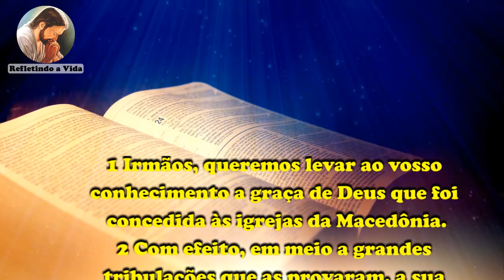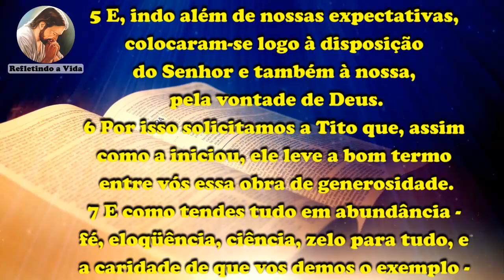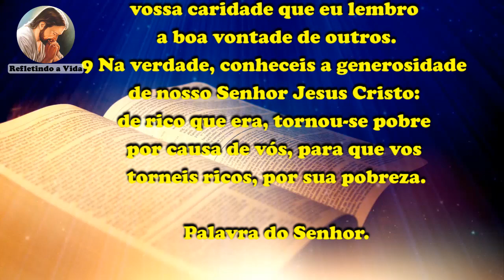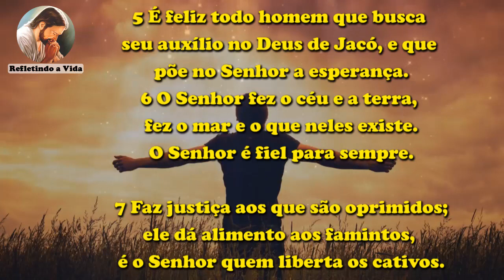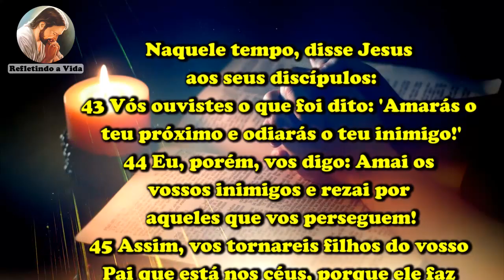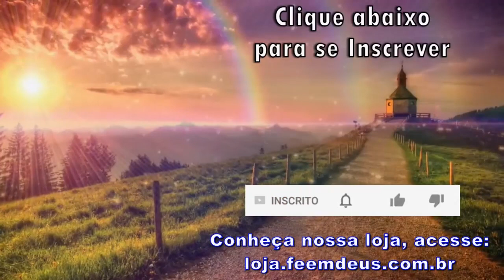LITURGIA DO DIA 15 DE JUNHO - TERÇA-FEIRA DA 11º SEMANA DO TEMPO COMUM - LITURGIA DIÁRIA NARRADA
15 de Junho de 2021 - Terça-feira da 11º Semana Do Tempo Comum

Liturgia Diária, Liturgia de Hoje, Liturgia Narrada, Liturgia do Dia, Liturgia Católica, Liturgia Completa, Evangelho do dia, Homilia do dia; Leituras bíblicas narradas com reflexão no final do Evangelho;

Diariamente publicamos aqui no Canal Refletindo a Vida a liturgia diária para que você possa se alimentar diariamente da palavra de Deus.

Liturgia desse vídeo:
Oração Inicial;
1ª Leitura - 2Cor 8,1-9;
Salmo do dia: Salmo - Sl 145,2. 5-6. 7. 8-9a (R. 1);
Evangelho - Mt 5,43-48 "Sêde perfeitos como o vosso Pai celeste é perfeito.!";
Oração final;